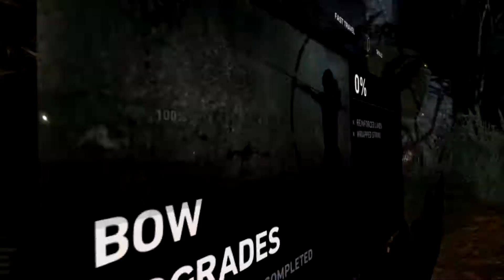Tomb Raider, Walkthrough Gameplay [2/15]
Tomb Raider Gameplay Walktrhough